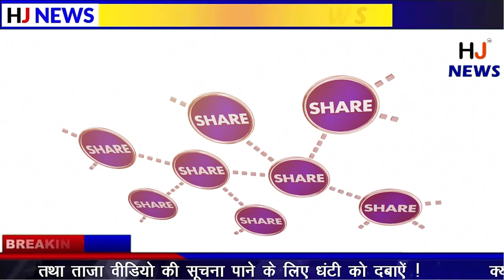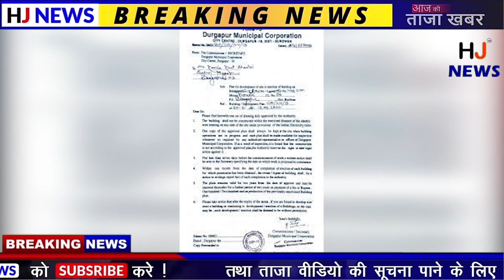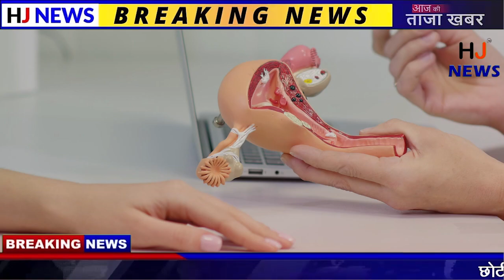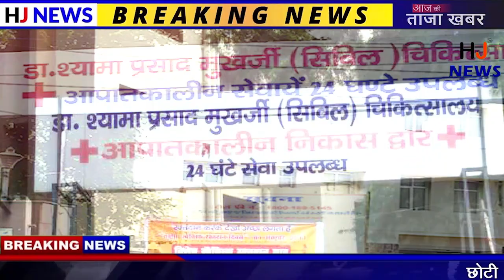इस बच्चे को इस हाल में देख शर्म से लाल हो गए डॉक्टर, देखके आप भी चौंक जायेंगे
सिविल अस्पताल का कारनामा,
Shameless doctor,

Seeing this child in this condition, the doctor became red with shame, you will also be shocked to see